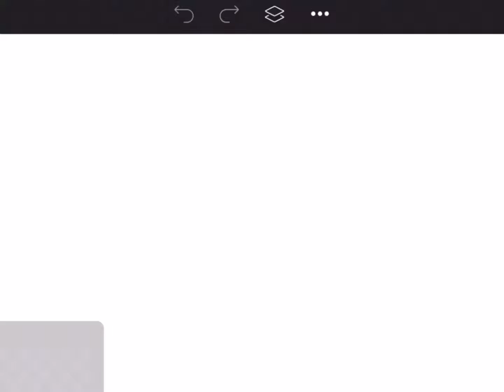Toga melon box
What should I do next?